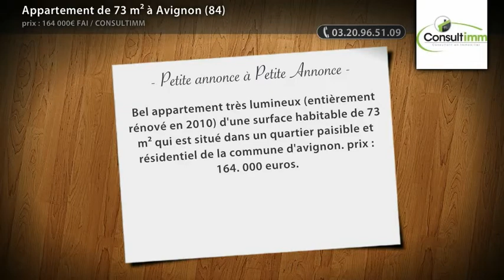Appartement de 73 m² à Avignon (84)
- Bel appartement très lumineux (entièrement rénové en 2010) d'une surface habitable de 73 m² qui est situé dans un quartier paisible et résidentiel de la commune d'avignon. prix : 164. 000 euros.

• AGENCE :
Consultimm (Lomme)
Site internet : http://

• ANNONCE :
• Type de bien : Appartement
• Surface : 73m²
• Nb de pièce : 3
• N° de mandat :
• DPE : 158 kWhep / m².an
• GES : 37 kgéqCO2 / m².an
• Prix : 164 000€ FAI